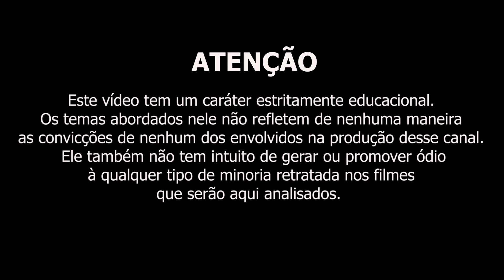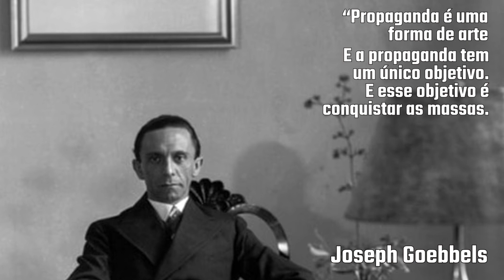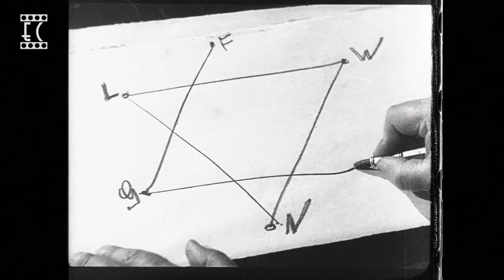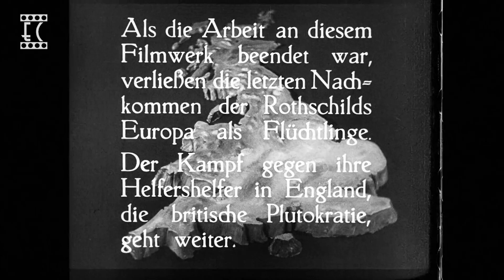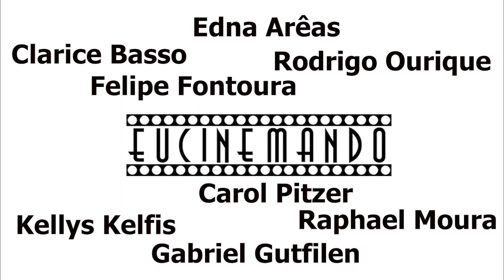A Hollywood Nazista - Filmes Que Matam. #02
Hoje na segunda parte da nossa série especial sobre o cinema produzido na Alemanha Nazista, iremos mergulhar nos principais filmes de propaganda que influenciaram toda uma nação a cometerem crimes hediondos contra a humanidade. Procurei focar em filmes que tiveram uma influência direta na psique do povo alemão e influenciaram sua auto-imagem e os limites de seu senso crítico e ético. Vocês já conseguiram assistir alguns desses filmes? Me digam o que estão achando da série abaixo nos comentários.